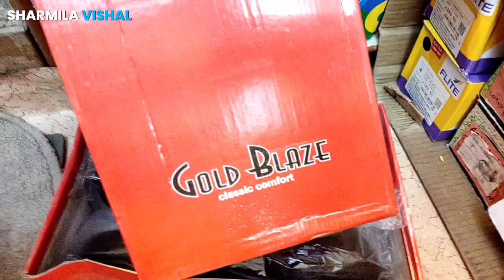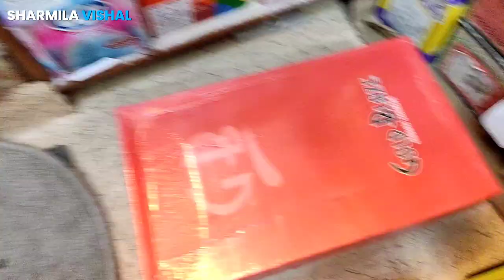Best Oxford Shoes || बेस्ट Oxford शू 🚨Alert Sole ||only🤑 500/- full Review🔥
🙏Thanx For Watching, Keep Loving, Keep Support.